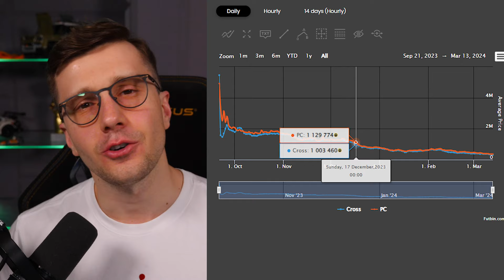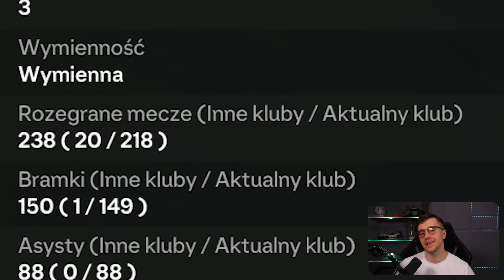PRZEPALIŁEM CAŁY KLUB NA PACZKI Z IKONAMI!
Gwarantowane 1660 PLN na start + dodatkowe 300 PLN za wytypowanie drużyny z golem!
STS to legalny bukmacher. Gra u nielegalnych podlega karze. Hazard może uzależniać – graj mądrze. 18+

Filmy zawierają regularną promocję firmy G2A oraz Kursu Akademii Liska.
Akademia Liska jest marką własną.